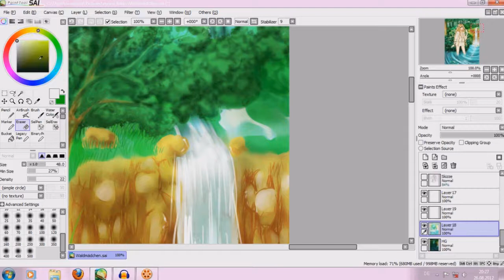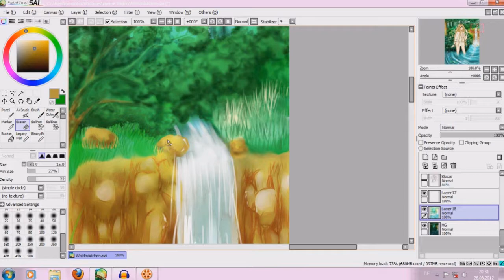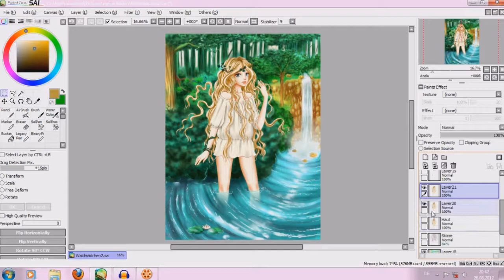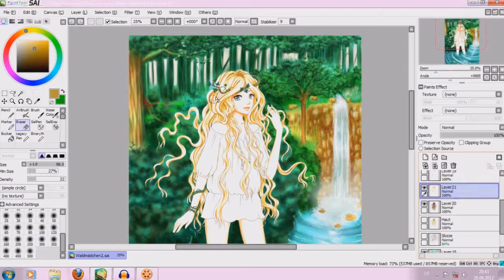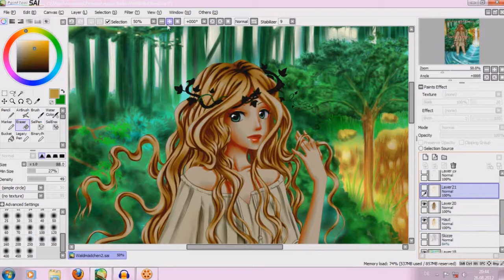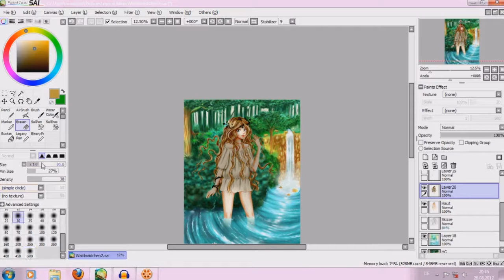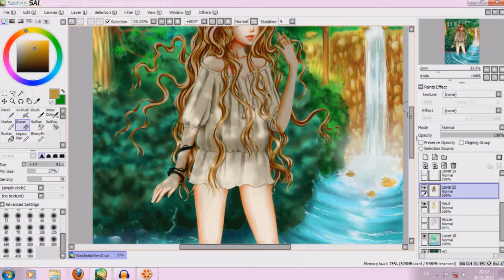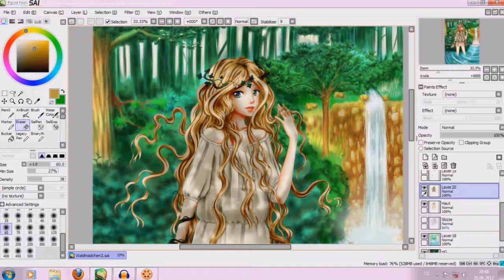Let's Draw Manga #76 - Spannende Lichtsetzung in SAI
In diesem Video zeige ich euch, wie man interessante Schatten in Paint Tool SAI setzt. Außerdem werden noch diverse andere Bildbereiche fertig gestellt. =)